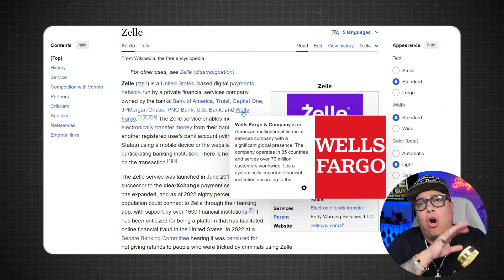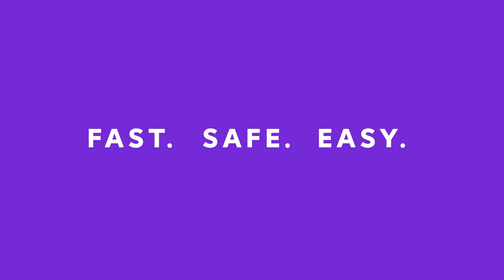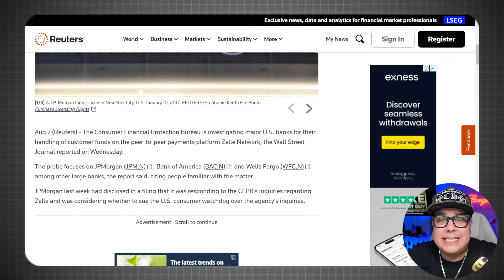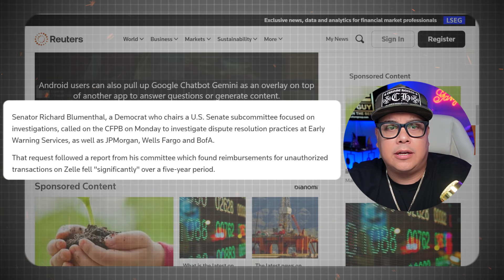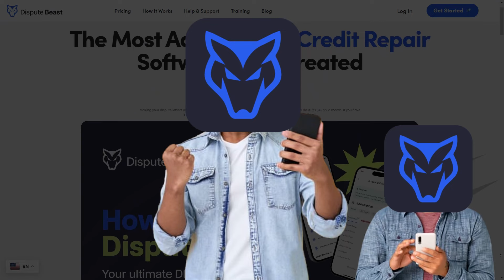Chase ENDLESS Money Glitch | Big Banks In Big Trouble 😳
In this video I cover a major story that nobody is talking about with Bank of America, Wells Fargo and Chase Bank and a Huge Money Glitch with Chase Bank! I’m giving you two huge bank issues in under 8 minutes that you need to be aware of.

⭐️Fix Your Credit with Dispute Beast Credit Repair Software Here Today ⭐️

Limitlessculturegroup.com or mikethecreditguy.com is part of an affiliate sales network and receives compensation for sending traffic to partner sites, such as MileValue.com. This compensation may impact how and where links appear on this site. This site does not include all financial companies or all available financial offers. Terms apply to American Express benefits and offers. Enrollment may be required for select American Express benefits and offers. Visit americanexpress.com to learn more."